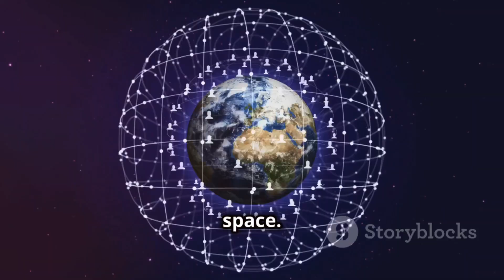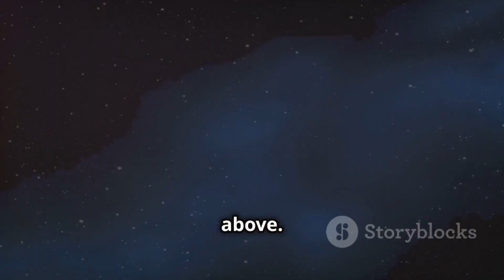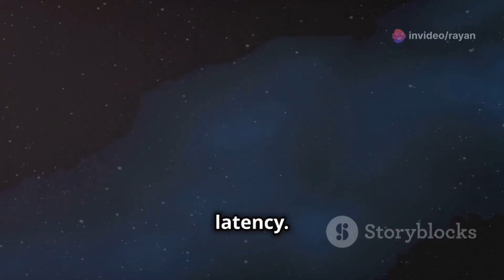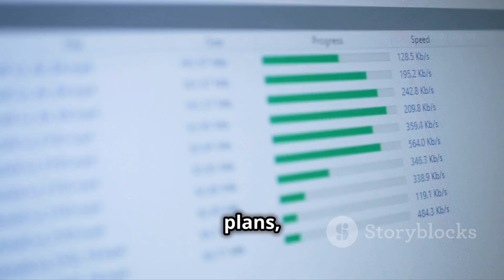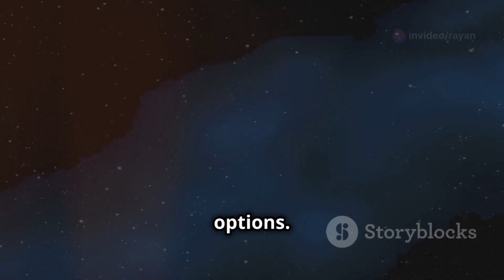How Does Starlink Satellite Internet work? 🛰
Explore the revolutionary world of satellite internet in our latest video, where we dive deep into how this technology is connecting the most remote corners of the globe. From the basic workings of satellite networks to their role in bridging the digital divide, discover how data travels from Earth to space and back to provide internet access. Understand the challenges such as latency and weather impacts, and the technological advancements aimed at overcoming these obstacles.

Whether you're curious about how satellite internet can serve isolated areas or comparing providers like Viasat, HughesNet, and Starlink, this video covers it all. We'll examine the costs, benefits, and future expectations in the rapidly evolving landscape of satellite internet.

OUTLINE:

00:00:11 Bridging the Digital Divide from Space
00:01:54 How Satellite Internet Connects You from Above
00:02:37 Sending Data to the Cosmos
00:03:17 Delivering Data from Orbit to Your Device
00:03:51 A Celestial Conversation
00:05:13 Spanning the Globe
00:05:57 The Speed Bump in the Sky
00:06:39 Rain Fade and Its Impact
00:07:21 A Premium for Connectivity
00:08:05 Navigating the Satellite Internet Sky
00:08:48 Satellite Internet - Connecting the Unconnected

satellites 🛰️📡

How does the internet works

AR VS VR

IC design

Antenna

python vs java

pcb design

electric vehicles

VFD

5G technology

computer secret codes

python programming

Electronic circuits using diodes

Electronic circuits using transistors

Arduino Bluetooth projects

Solar energy